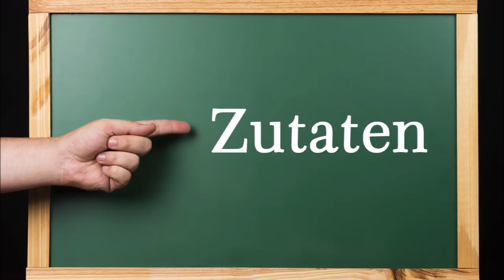Einfaches Hühnerfrikassee, doppelter Geschmack! Klassisches Hühnerfrikassee nach Omas Art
Einfaches Hühnerfrikassee, doppelter Geschmack! Hühnerfrikassee nach Omas Art, doppelte Hühnerbrühe!

Für die Brühe:
2 kg Hähnchenschenkel
3 Liter Hühnerbrühe
2 Liter Wasser
1 kleine Stange Lauch
3 Lorbeerblätter
5 Wacholderbeeren
4 Nelken
2 EL Gemüsebrühepaste (selbstgemacht) Link zum Video siehe unten

Für das Hühnerfrikassee:
800 g Hähnchenfleisch
80 g Butterschmalz (selbstgemacht) Link zum Video siehe unten
80 g Mehl
1 Liter doppelte Hühnerkraftbrühe
200 ml Sahne
200 ml Milch
200 ml Weißwein, trocken
1 Dose Erbsen und Möhren
1 Glas Spargel + Saft
1 Glas Champignons + Saft
½ Stange Lauch

Für die Beilage:
1 Glas eingekochte Kartoffeln (selbst eingekocht) Link zum Video siehe unten

▬ Mein Kanal ▬▬▬▬▬▬▬▬▬▬▬▬

▬ Empfohlene Videos ▬▬▬▬▬▬▬▬▬▬▬▬

▬ Social Media ▬▬▬▬▬▬▬▬▬▬▬▬▬▬▬